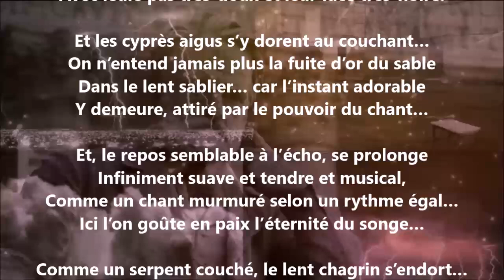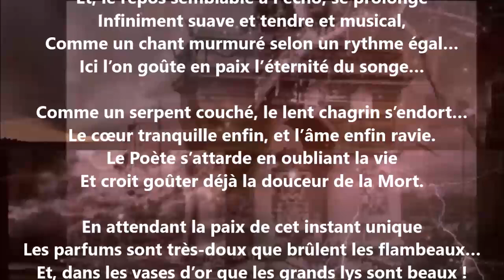Le palais du poète - Renée Vivien lu par Yvon Jean